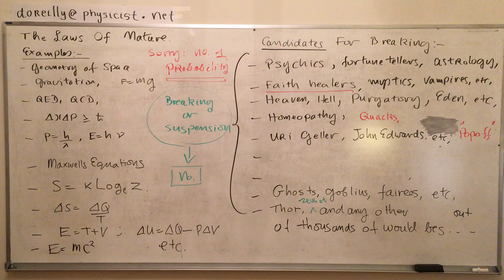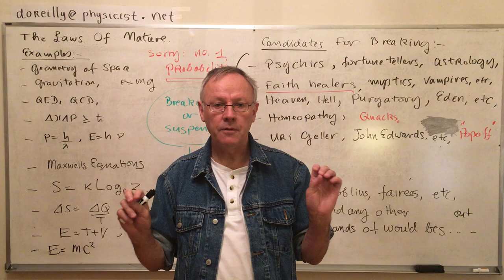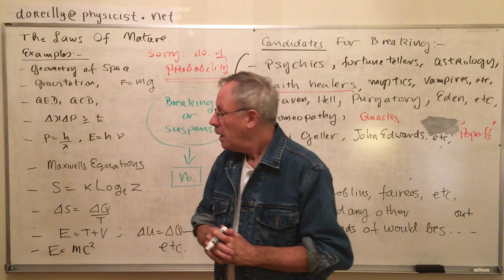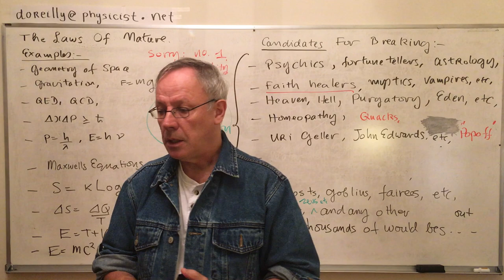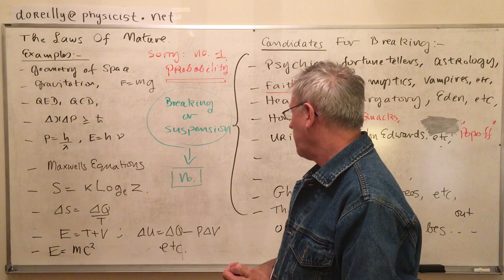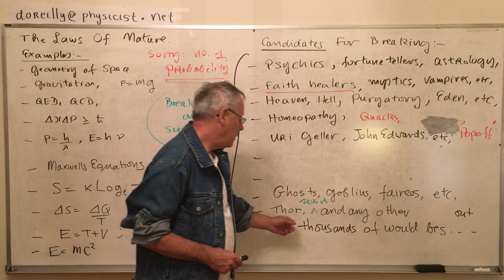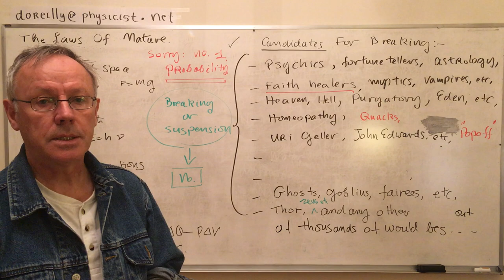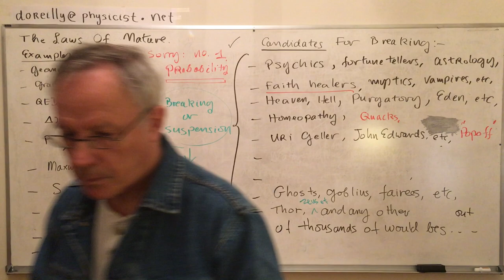Reason And Quackery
Have you been fooled by Roswell or homeopathy or psychics or ghosts. No need to worry. There are laws of nature such as that of Gravity or inertia and all of which we have been studying which protect you from those fakes.